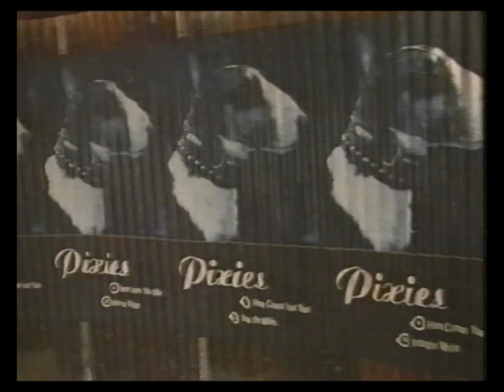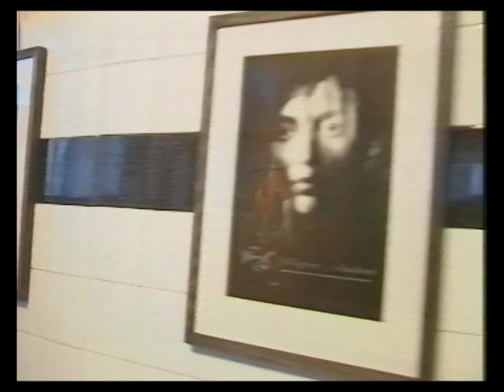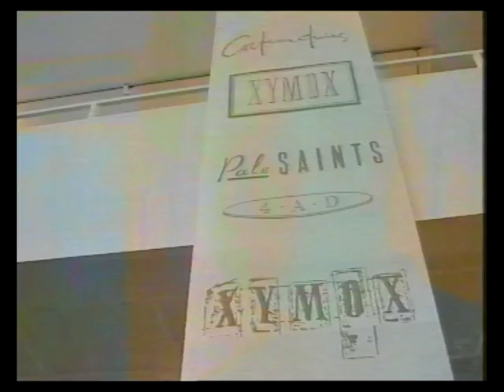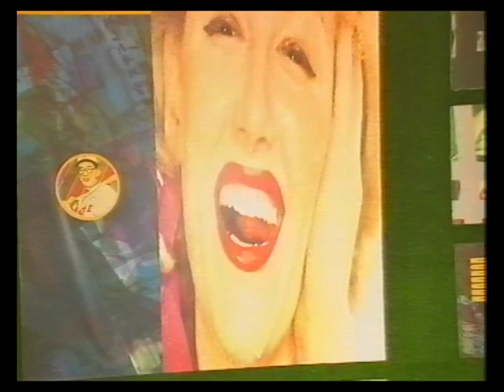Vaughan Oliver interview (Snub TV) February 1990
Interview with graphic designer, Vaughan Oliver, of 23 Envelope/v23 and then art director for 4AD Records.

This interview was conducted at the exhibition of his work at the Espace Graslin gallery in Nantes, France which ran from 1 February to 11 March 1990 and features promo video clips from 4AD acts Colourbox and Wolfgang Press.

Originally broadcast on 'Snub TV' on British TV on 26 February 1990.